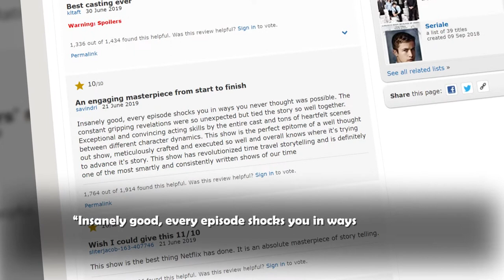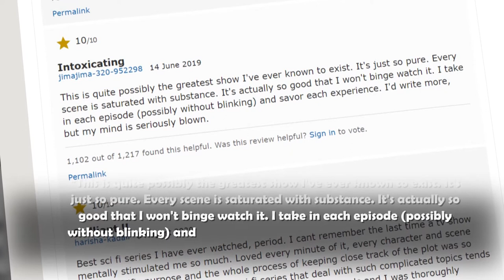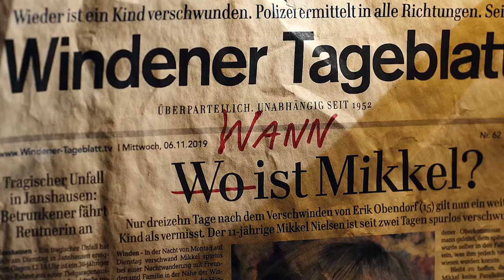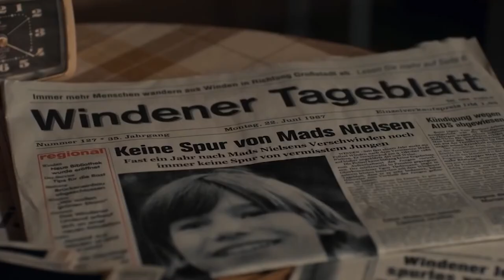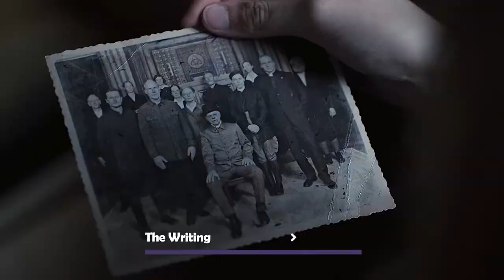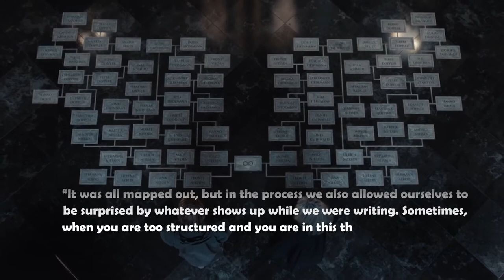Things You Need To Know Before Watching The Dark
Although Netflix's Dark has now concluded, for new audiences and for those rewatching, here are 10 things to know before you start watching.
Netflix’s Dark aired its third and final season with excitement from both fans and new watchers. The show itself is a labyrinth of complex ideas, storylines, and character developments that can, at times, make it difficult for audiences to keep up with.
While there are tons of Netflix Dark season recaps, a spoiler-free “Dark” guide is needed to highlight some of the unique aspects of the show. Even though the series has concluded, for new audiences and for those rewatching, here are 10 things to know before you start watching Netflix’s Dark.